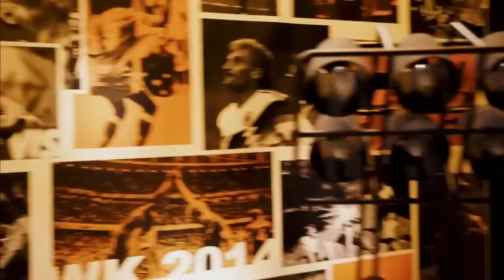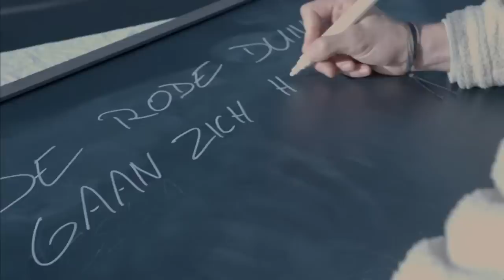MIDMID MONDIAL #7 - Mark Uytterhoeven & Wouter Vandenhaute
Over voetbal valt veel te vertellen. En dat doen Sam Kerkhofs en Evert Winkelmans met veel passie in hun dagelijkse, eigenwijze voetbalpodcast. 29 dagen lang presenteren ze live het meest verfrissende voetbalprogramma over de belangrijkste bijzaak van het jaar.